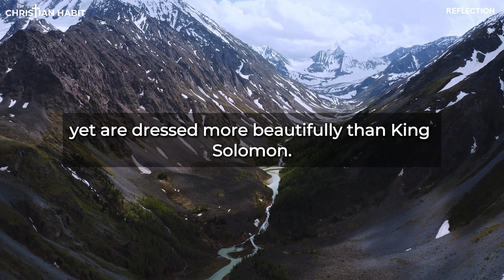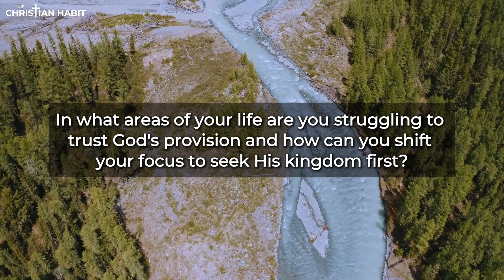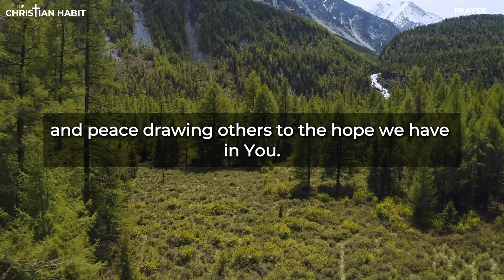A Prayer for Trusting God's Provision | Matthew 6:24-34